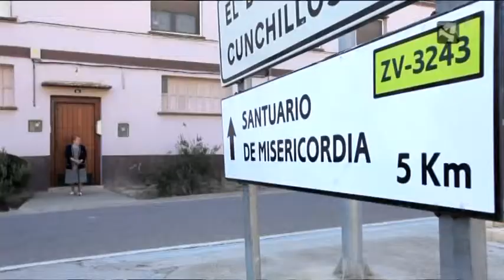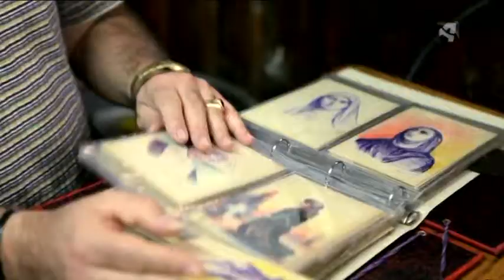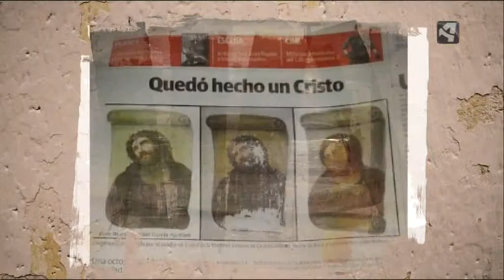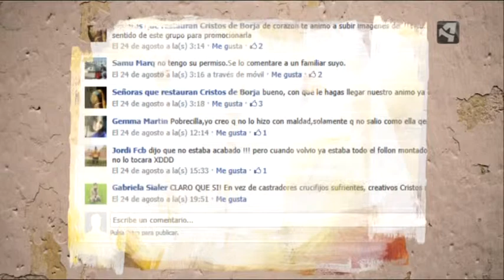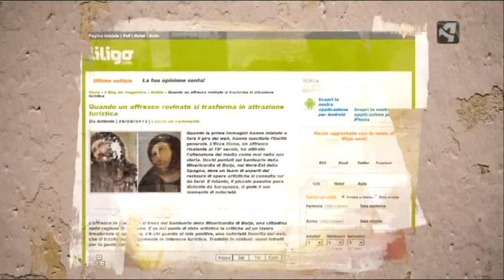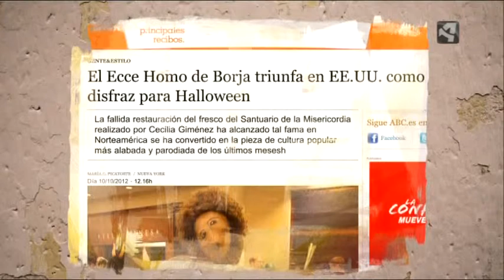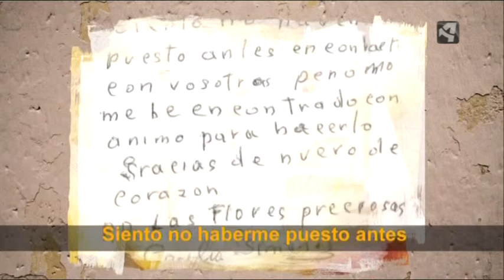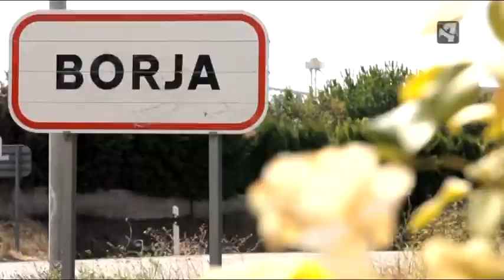Documental "Eccehomo y Cecilia" [4/5]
Documental sobre Cecilia Giménez y como su "Eccehomo" consiguió poner a la ciudad de Borja (Zaragoza, Aragón, España) en el mapa.

Emitido por Aragón TV el lunes 18 de febrero de 2013.